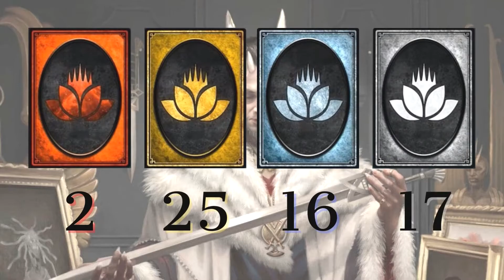Horror Destrozajuegos | Izzet Control | Magic Arena Standard | MTG Arena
VERSIÓN DEL VIDEO PARA IMPORTAR A MTG ARENA
Mazo
2 Negar (STA) 18
1 Otawara, ciudad flotante (NEO) 271
3 Destruyebancos criminal (NEO) 255
4 Senda de Planeorrío (ZNR) 264
2 Esperanza en extinción (MID) 51
1 Golpe altanero (SNC) 39
2 Dictado de Prismari (STX) 214
2 Sobretensión (NEO) 171
4 Costa tallada por la tormenta (VOW) 265
2 Virote bendito por las llamas (VOW) 158
2 Campo de ruina (MID) 262
4 Montaña (SNC) 269
5 Isla (SNC) 265
2 Represalia atronadora (ZNR) 170
4 Iteración expresiva (STX) 186
3 Hacer desaparecer (SNC) 49
2 Salón de los gigantes de las tormentas (AFR) 257
1 Sokenzan, origen de la resistencia (NEO) 276
4 Desactivación de Jwar (ZNR) 64
3 Horror destrozacascos (VOW) 63
2 Lier, discípulo de los ahogados (MID) 59
4 Fábula del rompe espejos (NEO) 141
1 Quemar la casa (MID) 131